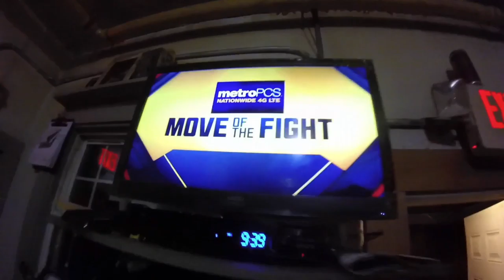Week 24 | Family, Bocce Ball, Disc Golf, And Working On Being Better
Awesome Week!! Hope Everyone Enjoys!!!
Great time with the Parents, And Disk Golf was Awesome too!!!